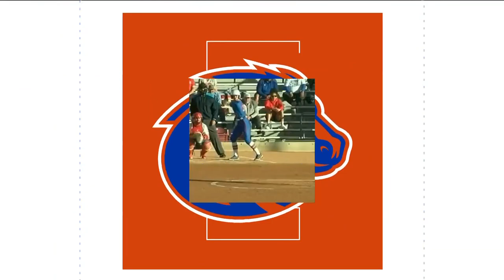Boise State's Ashton Jeanty explains how his play matches temperament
"When I was a kid, my dad used to always say I was rough, kind of aggressive," Jeanty said laughingly. "So, I think I always just let it out on the field."